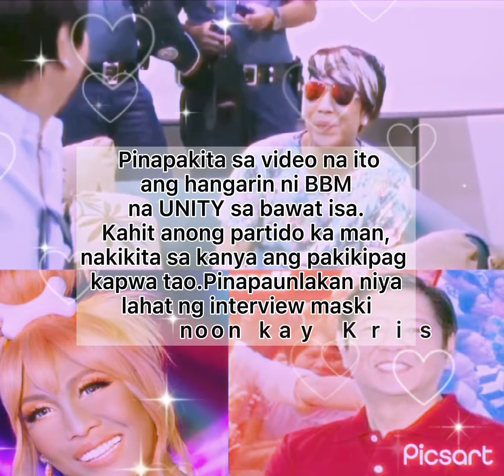PAGKIKITA NINA BONGBONG MARCOS VICE GANDA IMEE MARCOS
Ang pagkikita nina bbm imee vice hindi hadlang ang political parties sa pagkikita nila importante may unity.

Editor:
iMovie, Capcut,PicsArt,Canva

kapusoshowbiznews kapilyashowbiznews celebritynews filipinopoliticians

aybeytbenja
min?utm_medium=copy_li
nk

bongbong marcos
Vice ganda
Imee marcos
Bbm for president 2022
bbm for president 2022 latest
Bbm at vice meet up
Imee marcos at vice ganda nagkita na
Bongbong marcos latest news 2021
Bongbong for president 2022